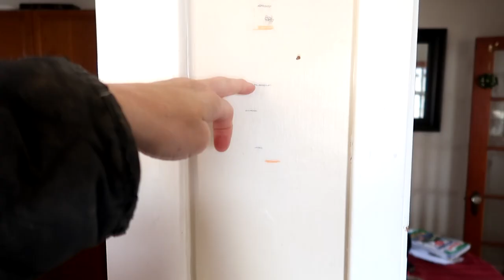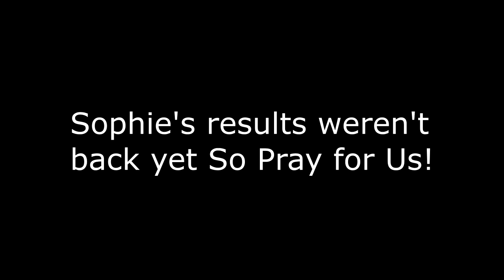She's Sick!!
DaybyDayVlogs
110 North Front Street - A3,
Suite #213
Belleville, Ontario, K8P 0A6
Canada